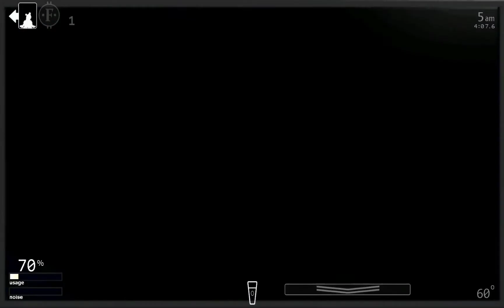UCN Challenge:Mask (DESC)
Toy Bonnie:15. Toy Chica:15. Withered Bonnie:15. Golden Freddy:10. Puppet/Marrrionette:1
Change If U Want To Be Harder
Recommended For 8+
COMMENTS NOW ON VIDEOS!
Attempts:2
Difficulty:Normal.